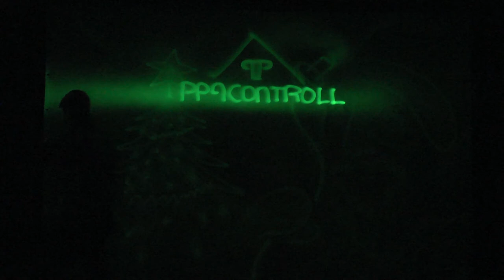LIGHT ART by ALEX DOWIS – Vianočná akcia 2014 - PPA CONTROLL, a.s.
Svetelna show Alexa Dowisa na vianocnej akcii 2014 firmy PPA CONTROLL, a.s., Bratislava.